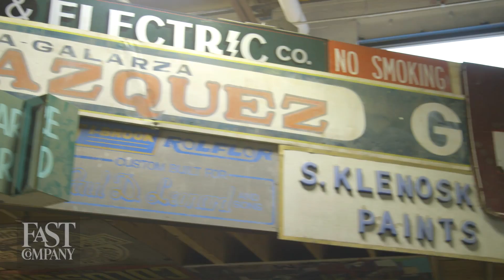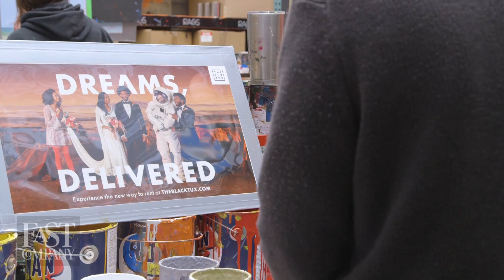This Company Is Cashing In On Street Art | Changing The Game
Colossal Media has gone back to basics with hand-painted ads, and some of the world’s biggest brands have taken notice.

"Changing The Game" is Fast Company's latest YouTube series. New episodes air every Tuesday at 11 am.